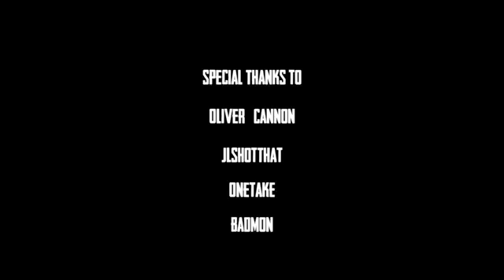Pop Smoke_-_ Got it on me